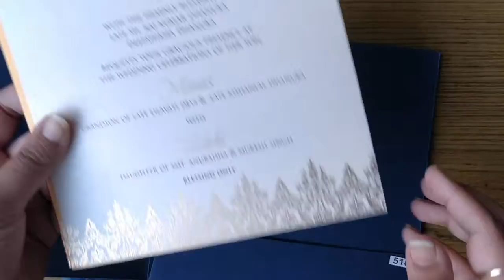JIM/3140: Multifaith designer wedding card in royal blue colour